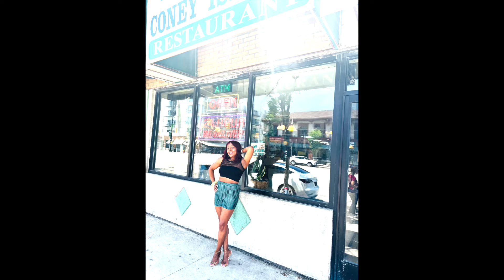Coney Island Eats, White Party Steppin' & Border Beauty | Claudia Moss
This is the final vlog for my Detroit Chicago Steppin' Trip!  I hope you enjoy it!  I sure did!